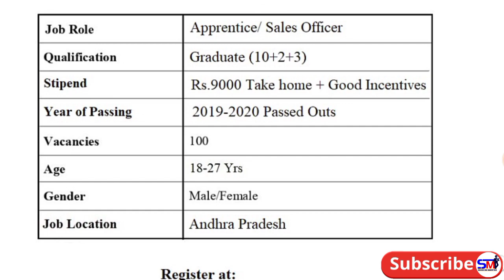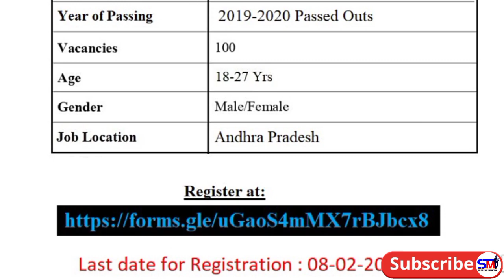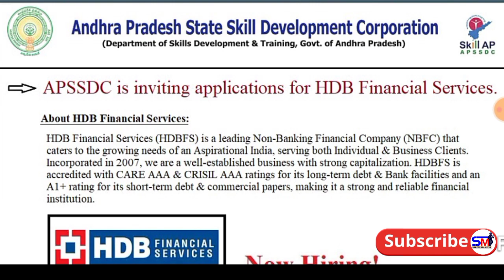HDB job notification | Latest jobs 2021 | Govt jobs information | Telugu job alerts | Job news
Check the Video Description for HDB job notification | Latest jobs 2021 | Govt jobs information | Telugu job alerts | Job news